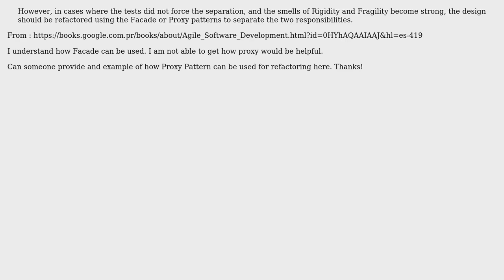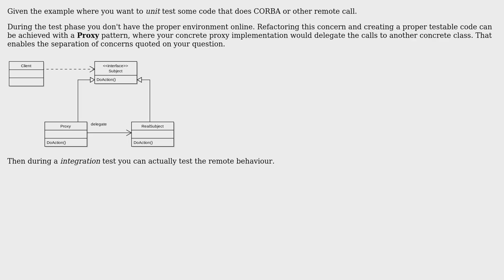Software Engineering: Single Responsibility Principle : Proxy Pattern for refactoring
With thanks & praise to God, and with thanks to the many people who have made this project possible! You are responsible for your own actions.